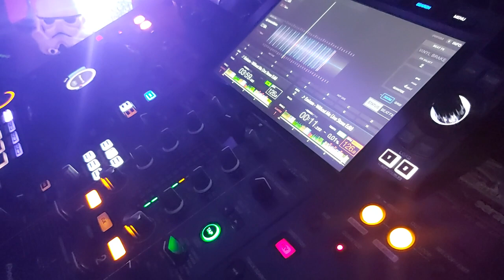WiThOuT Me-EmiNeM-JoE StOnE EDiT